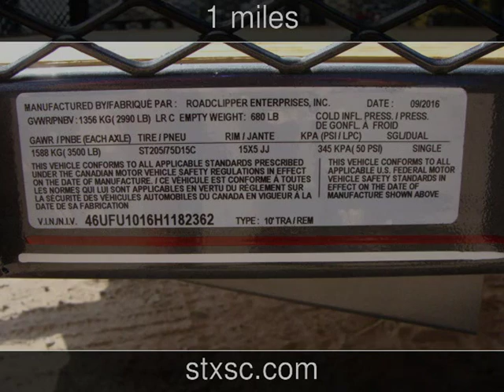2017 DIAMOND C TRAILERS PACESETTER 2PSA-L 10 X 60 New Rvs - CONROE,TX - 2016-11-13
See more details about this new rv This 2017 DIAMOND C TRAILERS PACESETTER 2PSA-L 10 X 60 with 1 miles is for sale at SportChassis/ Featherlite Trailers of Texas.